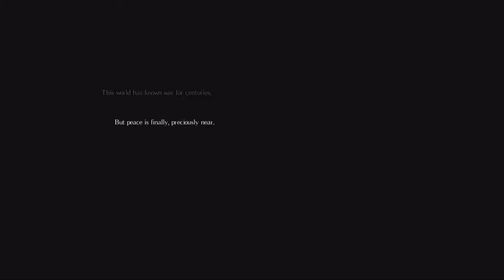Salt and Sanctuary Overpowered with NEW GAME